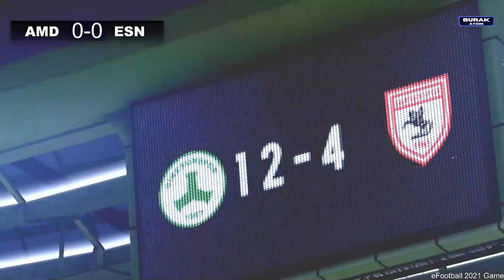🔴Amed SK - Esenler Erokspor Maçı Canlı İzle | TFF 1. Lig | 06.10.2024 | eFootball Türkçe